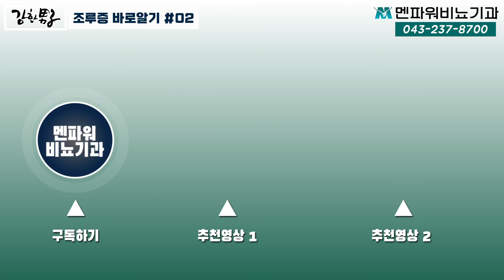(조루 바로알기_02) 조루증 완치 가능 할까? _멘파워비뇨기과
멘파워비뇨기과 네트워크 - 멘튜브 조박 입니다.
전국 14개 비뇨의학과 전문 네트워크 멘파워비뇨기과에서 비뇨의학에 대한 보다 쉽고 빠른 이해를 돕기위해 채널을 오픈하였습니다.

조루증 치료에 대해서 보다 심도 있게 접근해 보도록 하겠습니다.
조루증을 가지고 있는 환자분들에게는 완치라는 목표가 있습니다. 하지만 이것이 쉬운 것은 아닙니다. 완치에 가깝도록 개선을 하기 위해서는 어떤 치료와 환자 본인 스스로의 노력이 필요한가를 청주 민영기 원장이 자세히 설명 합니다.

- 조루증 완치 가능성
- 조루 약물치료 작용 원리
- 조루 시술적 방법 치료 원리
- 배부신경차단술, 귀두약물주입술
- 치료 방법에 따른 장단점

보다 자세한 내용과 많은 정보는 아래 주소를 클릭하시면 사이트에서 확인과 문의 가능 합니다.

또 영상에 설명하신 원장님과 직접 소통하고 싶으시면 상담 및 예약 가능합니다.